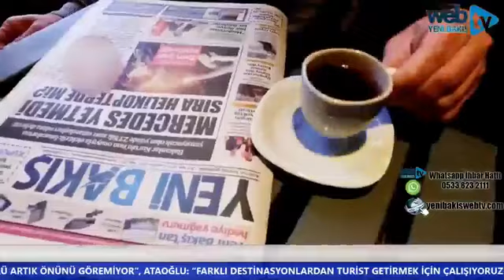YEŞİL BAKIŞ KONUK MAHMUT YÜCEL - 15 Nisan 2019